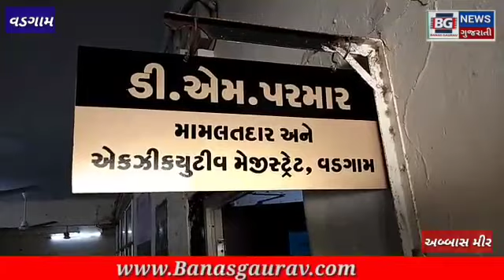વડગામ તાલુકાના છાપી વિસ્તાર ના ડેલીગેટ શ્રી ઓ દ્વારા છાપી વિસ્તાર ની આરોગ્ય સેવાઓ માટે વડગામ મામલતદા